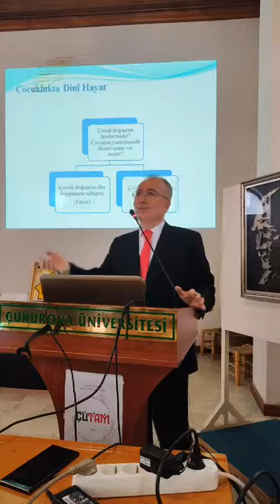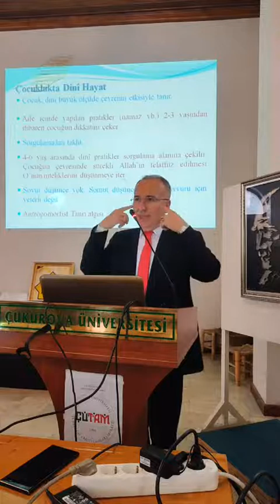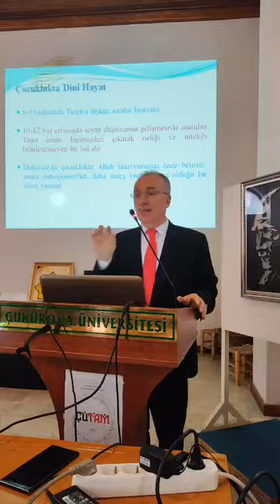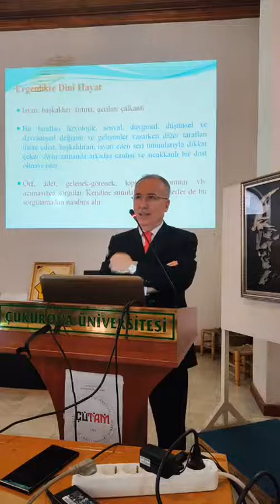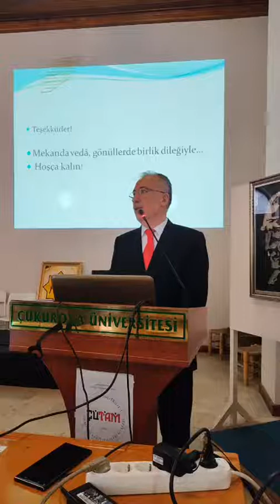Psikolojik Bağlamda Din ve Hayat-Prof. Dr. Hasan KAYIKLIK